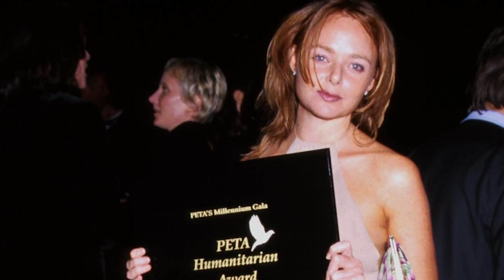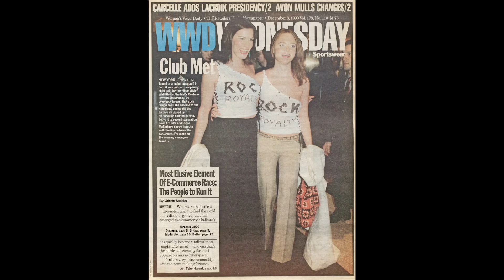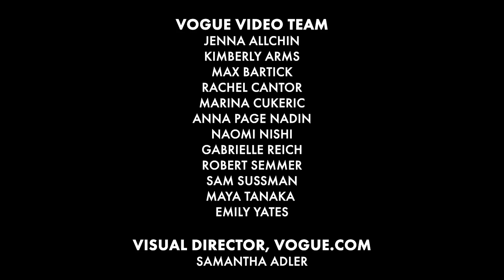Liv Tyler & Stella McCartney Break Down Their 1999 Met Gala Looks | Vogue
Remember the iconic “Rock Royalty” tanks? Liv Tyler and Stella McCartney relive one of the Met red carpet's most memorable moments. In 1999, the Met Gala was a bit different than it is today, but Liv Tyler and Stella McCartney still rocked the fashion world when they stepped onto the carpet for their first Gala.

Vogue will make a donation to both the Costume Institute and A Common Thread, and will ask viewers to consider contributing to either organization if they are able.

Senior Talent Manager: Lauren Mendoza
Bookings Director: Felicity Webb
Talent booker by Tara Burke for TTG Group